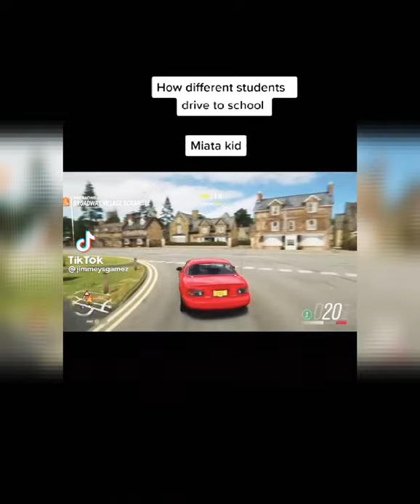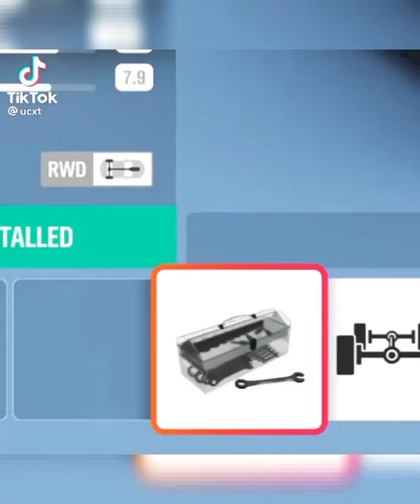forza horizon 4 (tik tok drift) compilation #7